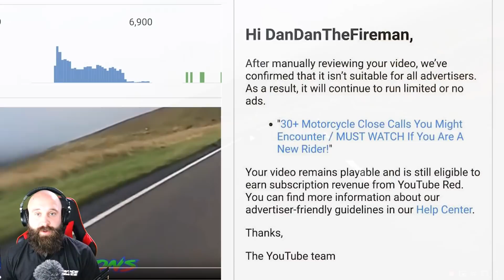20+ Motorcycle Close Calls Every Motorcycle Rider Experiences / Motorcycle Riding Tips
It’s not uncommon for bikers to experience close calls or near-miss motorcycle accidents. A common reaction afterward is breathing a deep sigh of relief as the adrenaline wears off. Other than a lasting bad memory, life for the motorcyclist resumes as if nothing happened. After all, near-miss accidents have no physical consequences.

However, this reaction is a mistake, especially if near misses have happened multiple times. These incidents indicate that there’s an underlying problem with your riding or perhaps your gear. It’s best to examine what you could have done differently to prevent the close call.
🛑 Want To Learn How To Ride A Motorcycle For FREE? Click this link to find out how and MUCH MORE
                                      PATRONS!
Aaron Culbertson, DANIEL SHEA, Kelly T, Lucas Willson, Darkhorse116, Katrina Wolff, Mark Zoutendijk
                                      MY PARTNERS
                                      LEGAL
Visitors to DanDanTheFireman should always seek training in person from an accredited training facility. DanDanTheFireman assumes no responsibility for information contained on this channel and disclaims all liability in respect of such information. In addition, none of the DanDanTheFireman content will form any part of any contract between us or constitute any type of offer by DanDanTheFireman. Specific disclaimers may apply in addition to certain content or parts of the channel. DanDanTheFireman hereby excludes liability for any claims, losses, demands, or damages of any kind whatsoever with regard to any information, content, or services provided, including but not limited to direct, indirect, incidental, or consequential loss or damages, compensatory damages, loss of profits, or data, or otherwise.